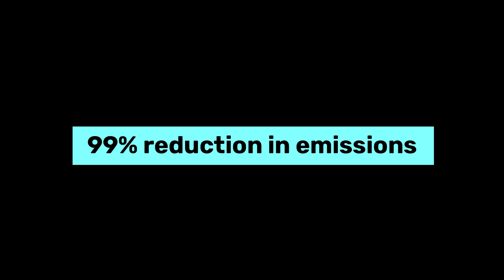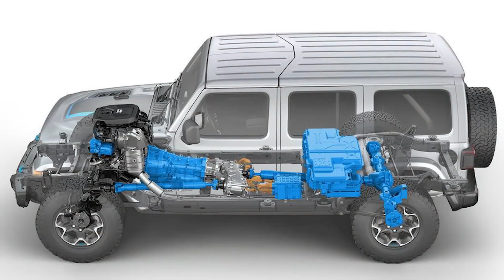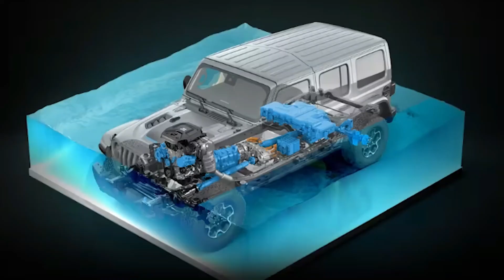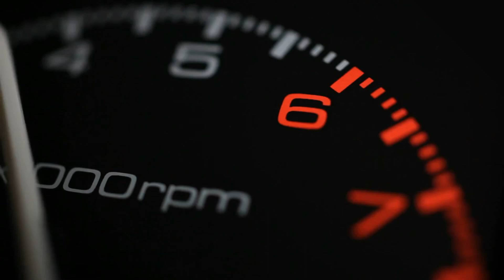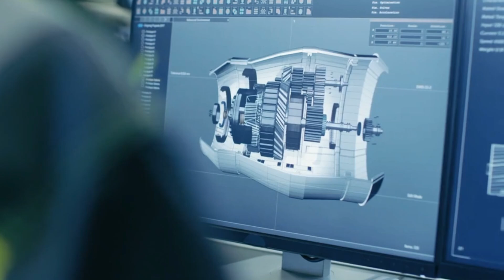Jeep CEO Bombshell: Our New Compressed Air Engine Will Destroy The EV Industry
Discover the game-changing innovation from Stellantis Jeep that challenges the dominance of electric vehicles (EVs). With their revolutionary compressed air engine, Jeep aims to redefine the automotive landscape. Join us as we explore the fuel-efficient and eco-friendly features of this groundbreaking technology, set to disrupt the industry. Learn how the hybrid air powertrain seamlessly integrates gasoline and compressed air, promising exceptional mileage and significant emission reductions. Delve into the engineering marvels behind Jeep's hybrid air system, offering flexibility, efficiency, and sustainability. Uncover the CEO's insights on the challenges facing the EV market and the potential of the compressed air engine to reshape the future of transportation.